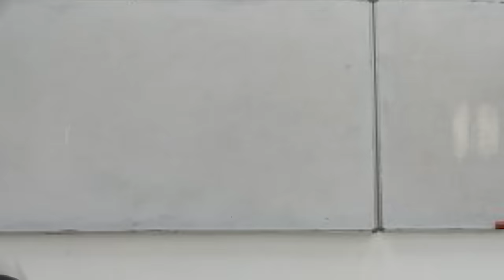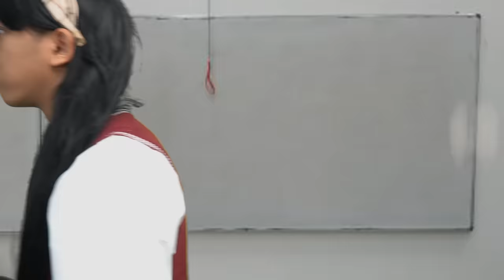[DRAMA] AKU,KAMU,SELESAI‼️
konten kalian bisa banget sampaikan itu lewat sini ya